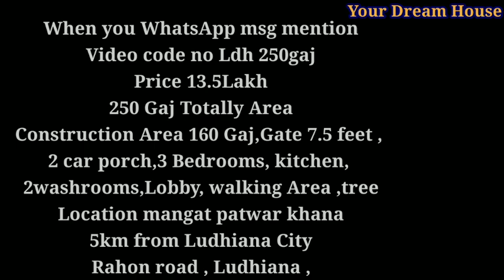3 BHK Independent 250Gaj House Sale With 2Cars Porch Inside Ludhiana in 16Lakh || Your Dream House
3 BHK Independent 250Gaj House Sale With 2Cars Porch Inside Ludhiana in 16Lakh || Your Dream House

250 Gaj Totally Area
Construction Area 160 Gaj,
Gate 7.5 feet ,
2 car porch,
3 Bedrooms,
kitchen,
2washrooms,
Lobby,
walking Area ,
tree

Location
 mangat patwar khana
5km from Ludhiana City
Rahon road ,
Ludhiana ,
Punjab